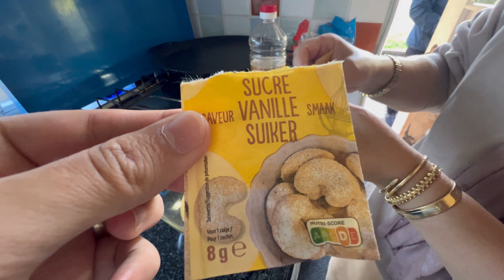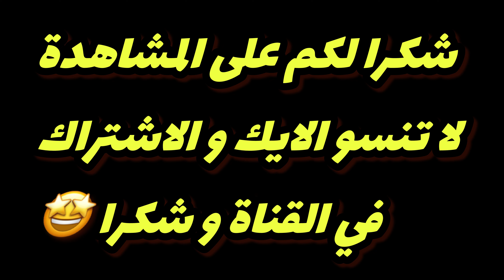عملت حرشة د الذرة الفطور و جبنا أدوات البناء للحديقة لي شريت ب 7000 اورو